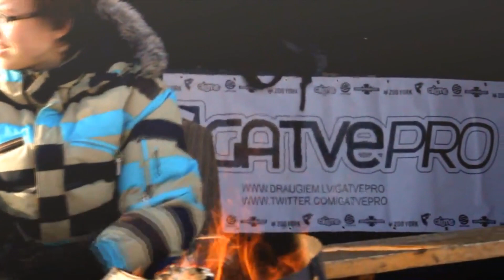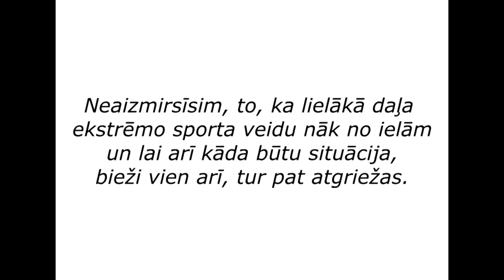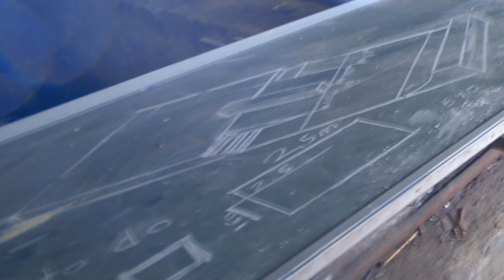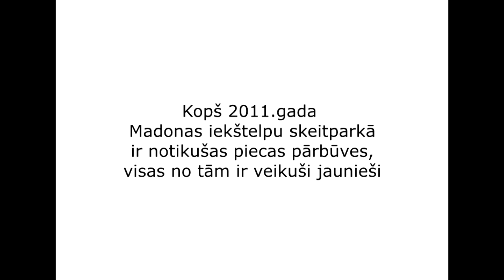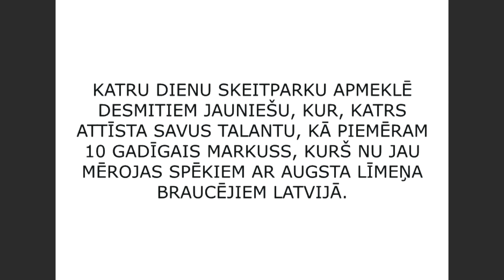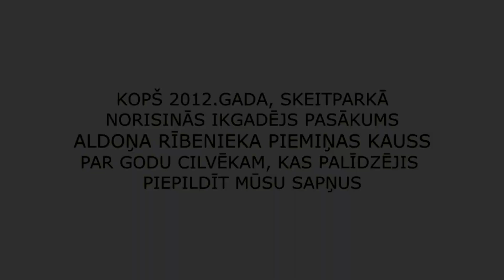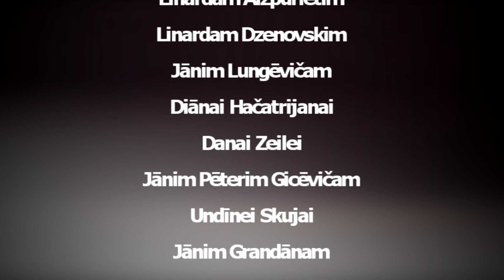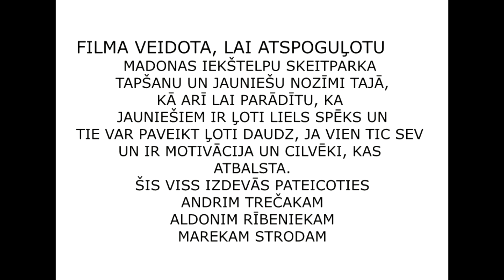SEŠI UN VĒL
Dokumentāls video par Madonas iekštelpu skeitparku, tā tapšanu un izveidi.
Atvainojamies, par video un skaņas kvalitāti, bet cerams, ka tas netraucēs saprast filmas jēgu!
Filmā redzamo atsevišķi pievienoto video veidotājs un filmētās video Mareks Strods.

Filmā piedalās:
Arvis Trečaks
Nils Ikaunieks
Edijs Soboļevs
Artūrs Ceriņš
Ivo M'alnieks
Edgars Spro'gis